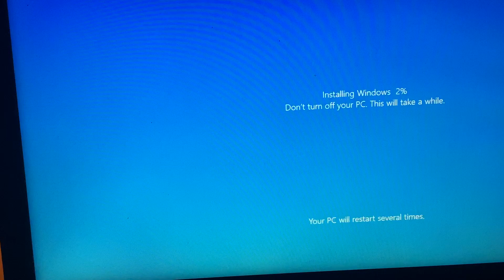THE SAGA CONTINUES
I’m not doing windows 11 it’s gonna be worse and everyone knows it.